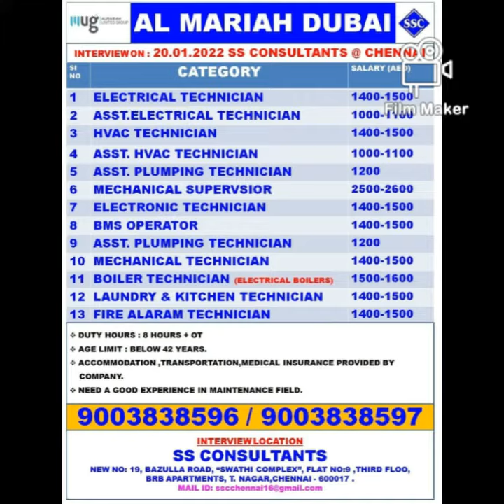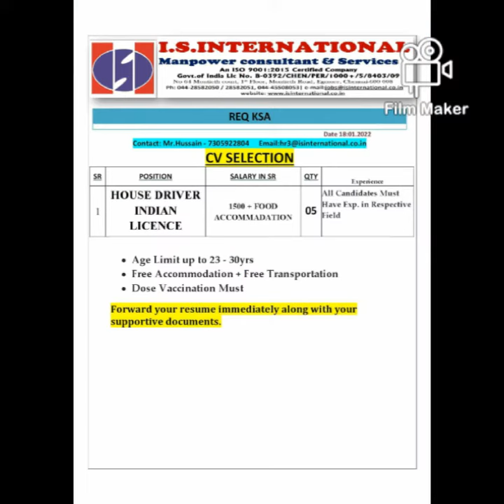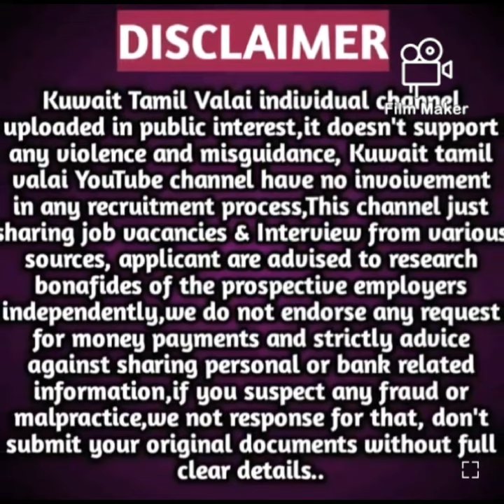Free recruitment job in gulf countries/free gulf jobs walking interview in India@kuwaittamilvalai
jobs a abroad
abroad jobs direct

gulf jobs
job vacancy 2021, gulf vacancy today, gulf jobs today,
gulf job vacancy, dubai jobs, kuwait jobs for indians,
job vacancy, gulf job today, assignment abroad times,
dubai, abroad times newspaper today, dubai vacancy
jobs 2021, uae job vacancies 2021, assignment
abroad times epaper mumbai today, dubai job, gulf
job vacancy 2021 malayalam, gulf vacancy, new job
vacancies 2021, jobs in dubai, abroad assignment
newspaper today, kuwait job, abroad jobs for indians,
jobs in dubai 2021, job, gulf jobs newspaper today,
gulf jobs 2021, job news today, job in kuwait, qatar
jobs 2021, kuwait jobs, dubai job vacancy 2021 tamil,
vacancy 2021, gulf country jobs for indians, dubai
jobs today, today gulf job vacancy newspaper, jobs,
jobs in kuwait, dubai job vacancy, dubai vacancy,
saudi job vacancies 2021

gulf jobs walkin

gulf jobs canada

jobs in abroad for freshers
jobs in abroad wit
jobs abroad with accommodation
job abroad without experience
apply for jobs abroad online

Gulf job
Gulf jobs
Gulf job interview in India
Abroad job
Abroad jobs
Epaper opportunity today
Epaper jobs interview
Gulf job vacancy in Mumbai
Gulf job vacancy in Tamil
Gulf job vacancy in Kerala
Gulf job vacancies
Gulf job for Kuwait
Gulf job for Qatar
Gulf job for Oman
Gulf job for saudi
Free recruitment Epaper
Free recruitment for Kuwait
Free recruitment for saudi
Free recruitment for Oman
Free recruitment for abroad
Abroad job vacancy in Kuwait
Abroad job vacancy in saudi
Abroad job vacancy in Qatar
Abroad job vacancy in Oman
Assignment abroad times Epaper latest
Free recruitment walk-in interview
Engineer jobs
Security guard
Electrician
Bike driver
Car driver
Bus driver
Foreign job in Kerala
CV selection job in Kuwait
CV selection job in saudi
CV selection job in Qatar
CV Selection Job in abroad
CV selection free jobs
CV selection for Singapore
CV selection UAE
Gulf job Epaper today
Gulf job Epaper
Abroad Job Epaper
Free gulf walk-in interview
Free abroad walkin interview
Overseas jobs
Abroad job Tamil
Abroad job Malayalam
Abroad job Mumbai
Abroad job Kerala
Shutdown jobs
Shutdown jobs for Kuwait
Shutdown jobs for saudi
Shutdown job for Qatar
Shutdown job for Oman
abroad jobs engineering
abroad jobs epaper
abroad jobs electrician
abroad jobs electrical engineers
abroad jobs europe
abroad experience jobs
abroad jobs for nurses
abroad jobs hiring
abroad hotel jobs
abroad jobs in singapore

abroad jobs direct company hiring

job in gulf country for indian

gulf jobs walkin

gulf jobs

gulf job vacancy kuwait

gulf free recruitment jobs 2021#abroadjobs